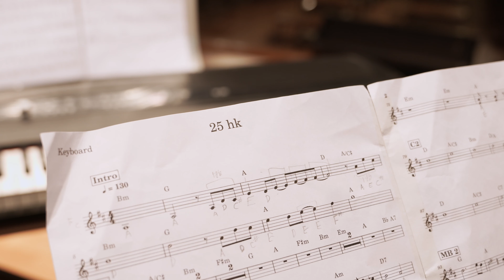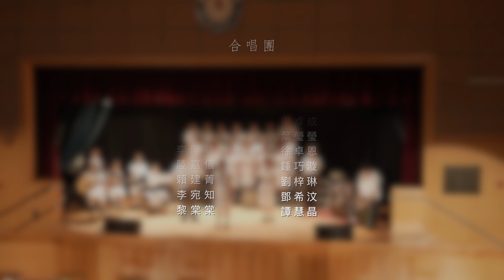香港特區成立二十五周年主題曲《前》中學生 合唱版 仁濟醫院羅陳楚思中學 合唱團 及 BAND隊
香港特區成立二十五周年主題曲《前》中學生 合唱版
仁濟醫院羅陳楚思中學 合唱團 及 BAND隊